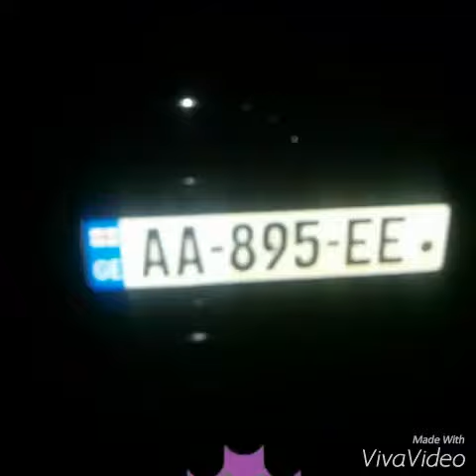Vayofqa oglanlari novruz bayrami gecesi 2016